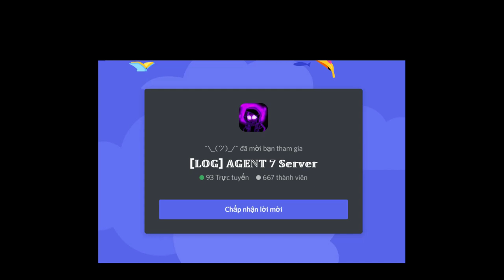[🎃Event Part 2] Super Pumpkin Sans / Reaper Sans [Showcase] [Undertale: A Multiversal Timeline]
0:00 Intro
0:05 Merch Intro
0:11 Reaper Sans (Boss Raid)
1:28 Super Pumpkin Sans Showcase
2:55 Reaper Sans Showcase
4:36 Outro